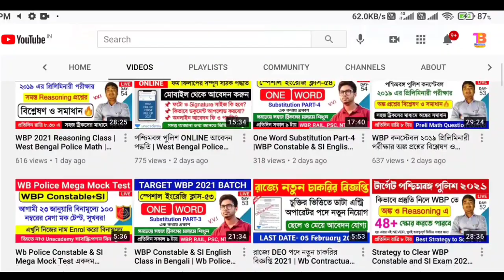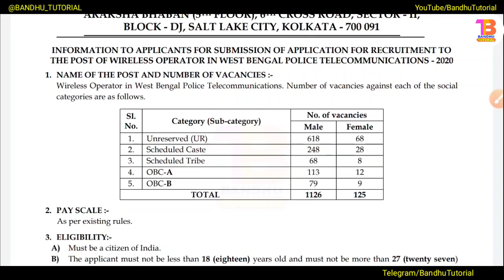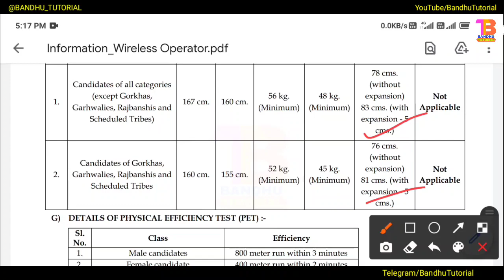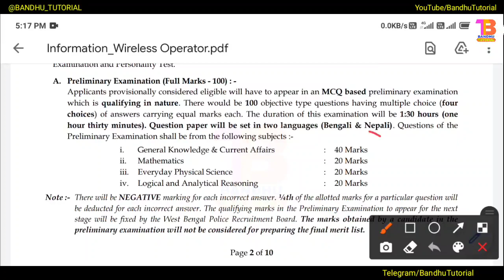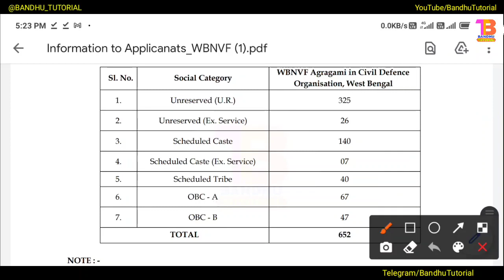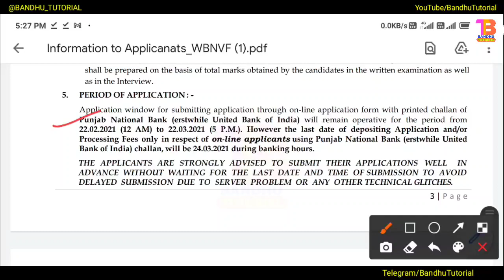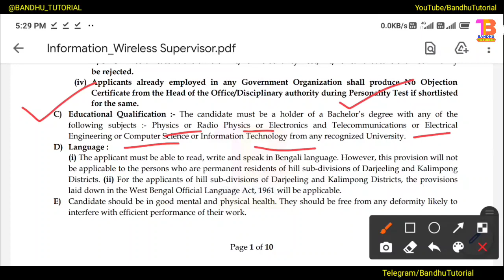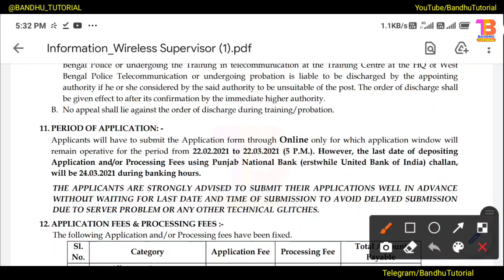রাজ্যে ৩টি নতুন চাকরীর বিজ্ঞপ্তি, ১৯৭৭টি শুন্যপদে নিয়োগ | Wb Govt Jobs 2021 | WBP Recruitment 2021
আমাদের চ্যানেলে ফ্রি অনলাইন ক্লাস চলছে-